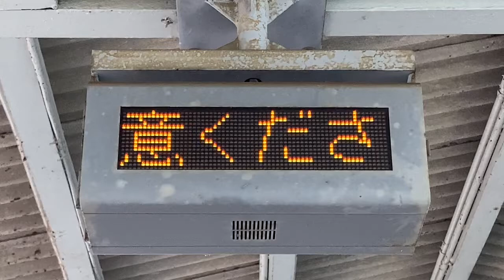JR西日本 伊賀上野駅 ホーム 列車接近表示器(1段LED電光掲示板)